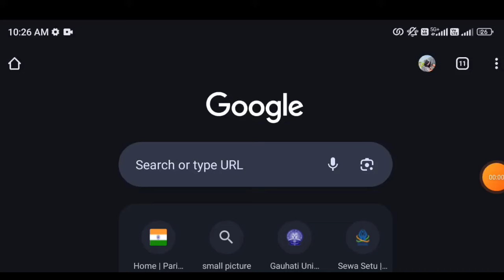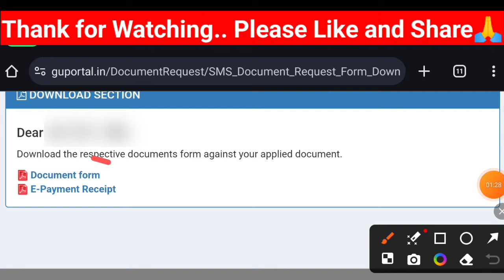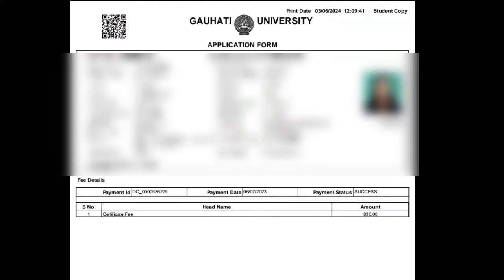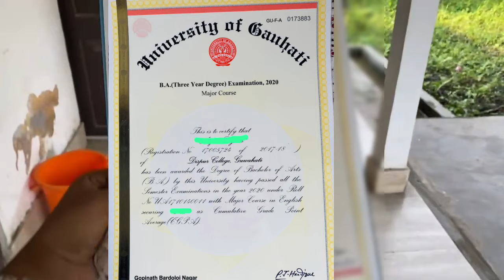How to collect Degree Original Certificate from Gauhati University| Finally Ready for collection